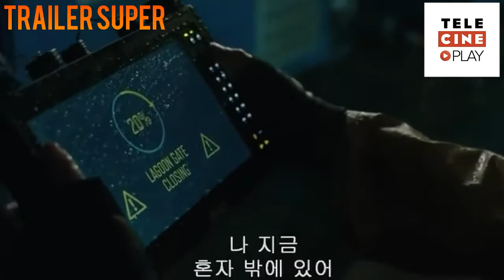Jurassic World Reino Ameaçado: Dinossauros Fugindo do Parque Dublado em HD